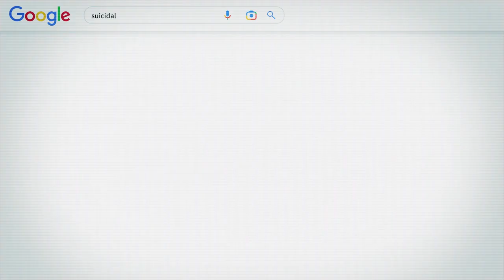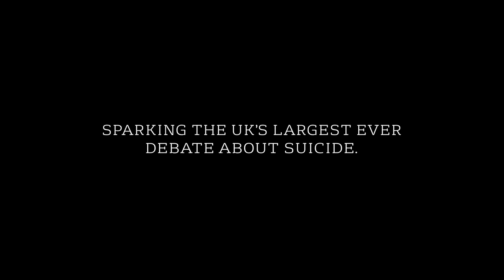CALM『the Last Photo』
Agency adam&eveDDB